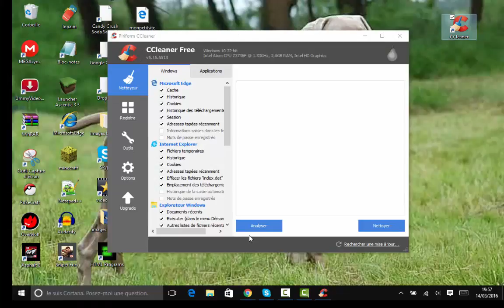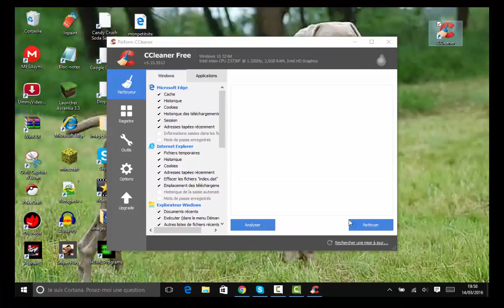présentation d'un autre antivirus